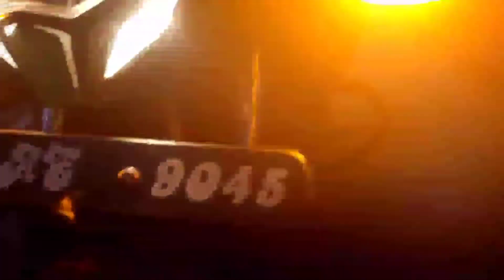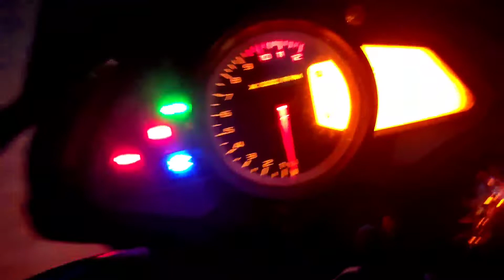How to fit flasher in NS160/NS200//32.mode flasher in my bike